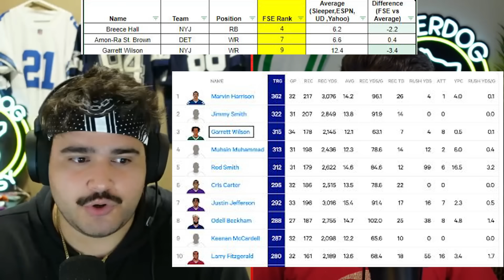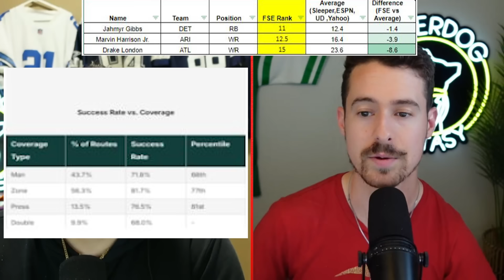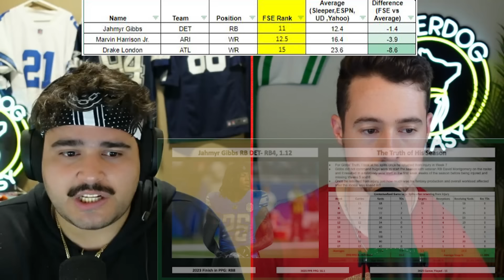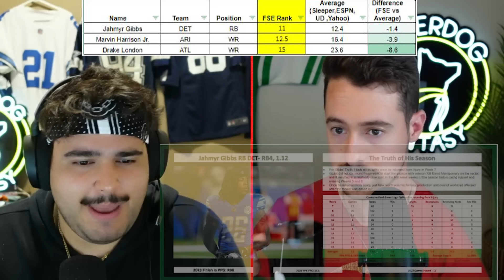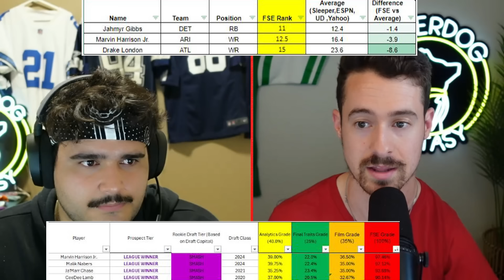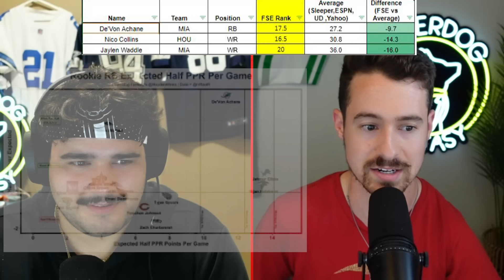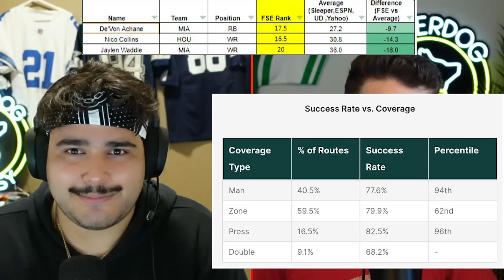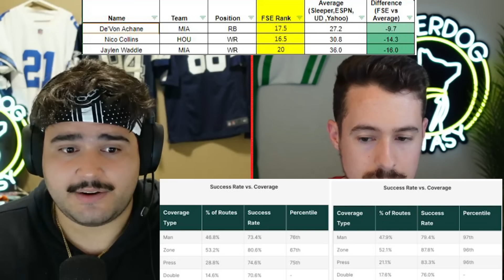MUST DRAFT Players in the First 4 Rounds of Fantasy Drafts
Bush and Danny break down each of their favorite targets in each of the first 4 rounds in ADP plus an honorable mention for each round for a total of 12 early round draft targets!

Timestamps
00:00 Intro
00:28 Round 1 Values
07:49 Round 2 Values
19:17 Round 3 Values
30:00 Round 4 Values

1. Official Fantasy Sports Partner using code FSE will get you 100% back up to $100 & Our Weekly Start/SIt Rankings for Free!
2. to get a free 14 day trial for the best and only cybersecurity tool you'll need
3. To Get Pro Bettors Sports Picks